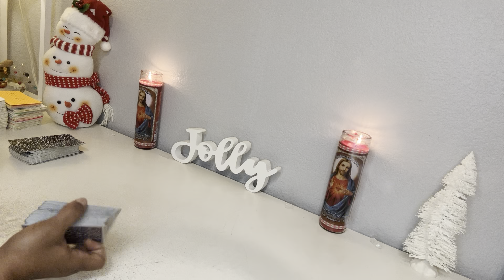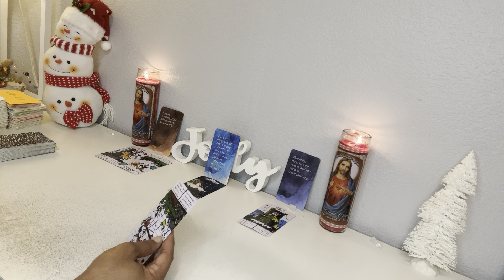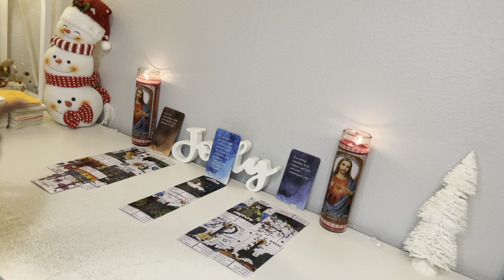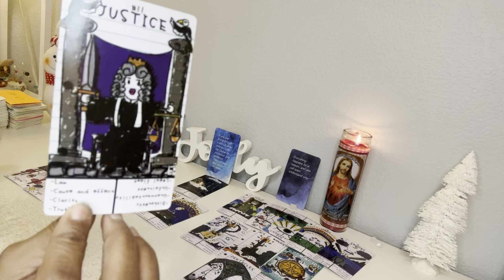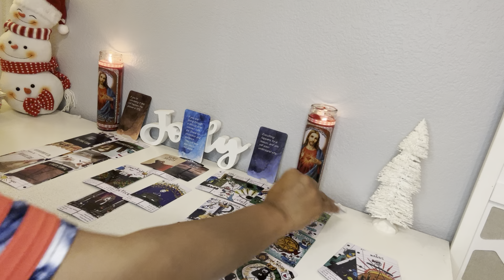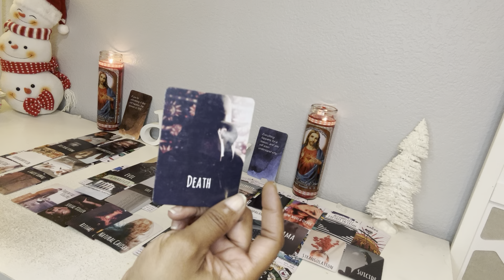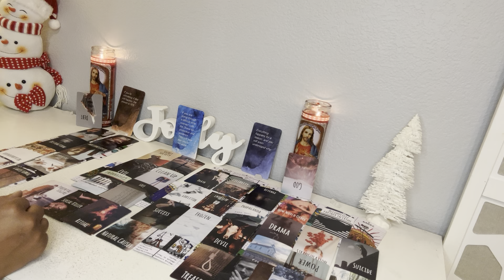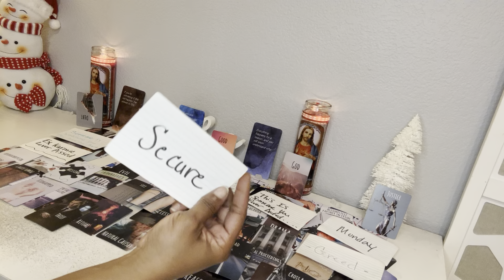This reading-this is deeper than u know- things happen before ur time between ur family and others